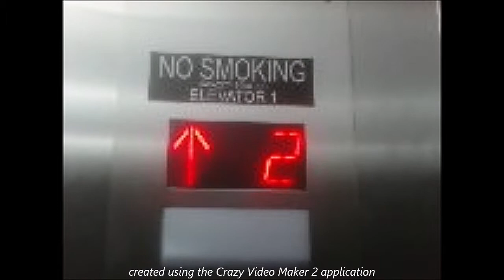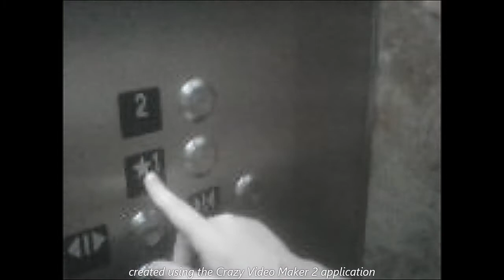Elevator At Bass Pro Shop